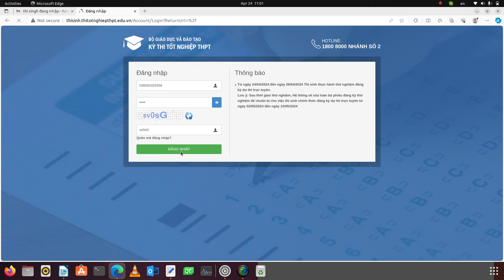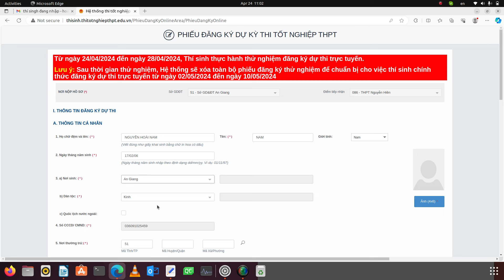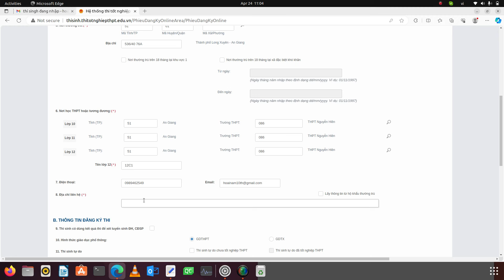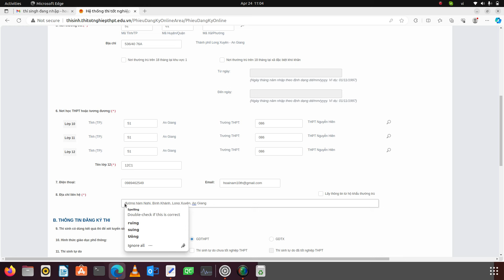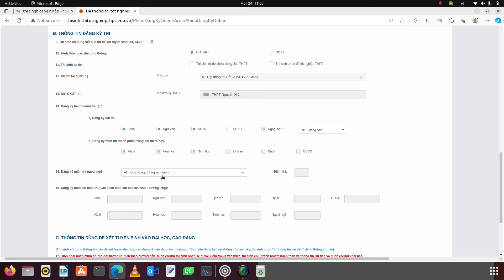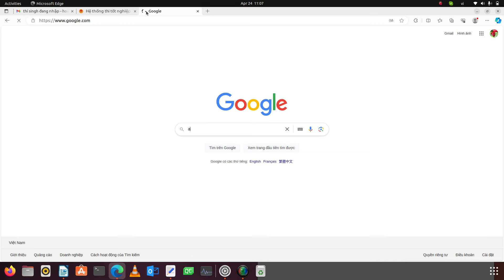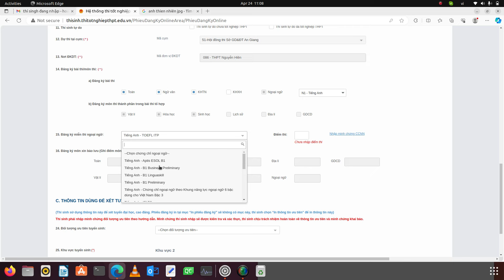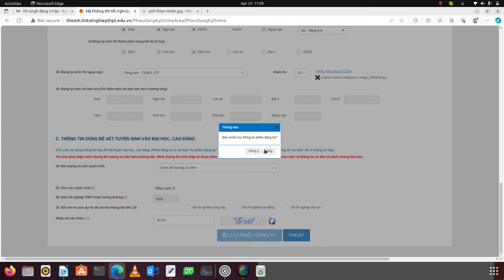Hướng dẫn nhập thông tin phiếu đăng ký trên phần mềm tuyển sinh 2024